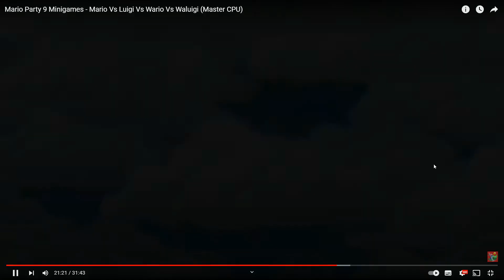Mario Party 9 Minigames Bumper Bubbles Mario Vs Luigi Vs Wario Vs Waluigi (Master CPU)